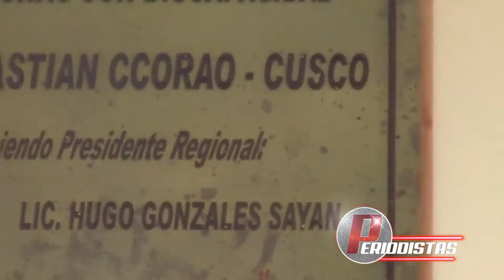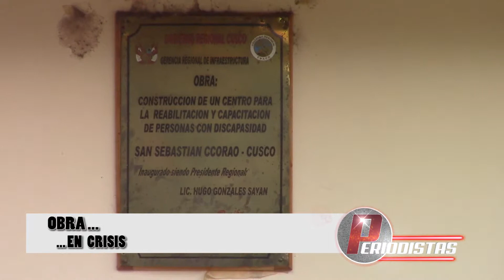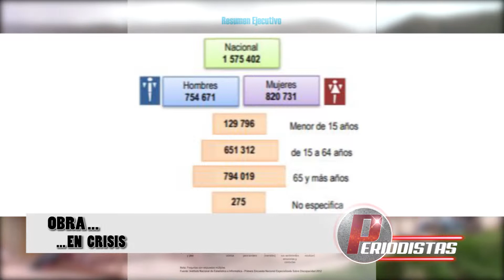OBRA EN CRISIS EN CUSCO AZIO 24 FEBRERO 2019